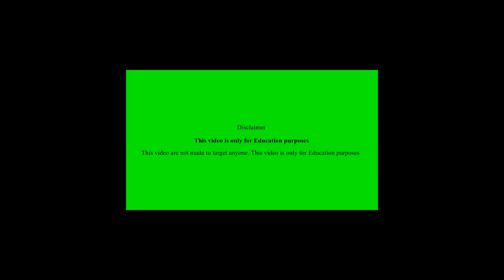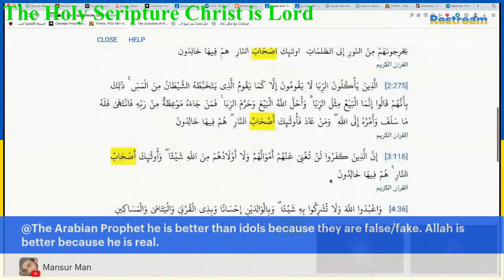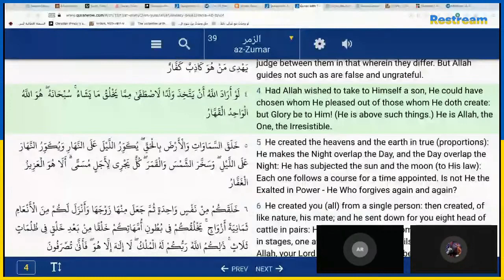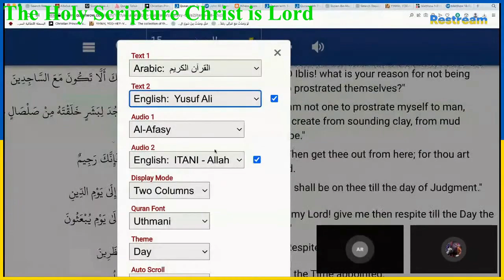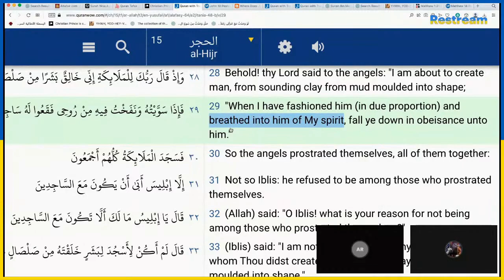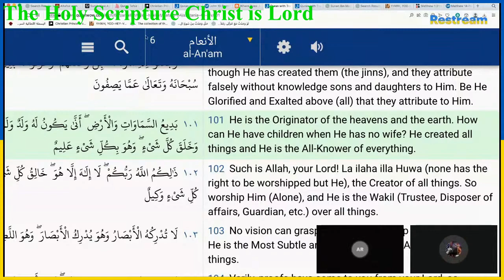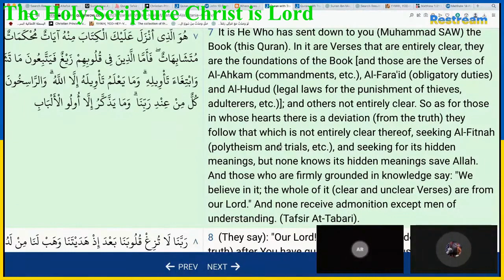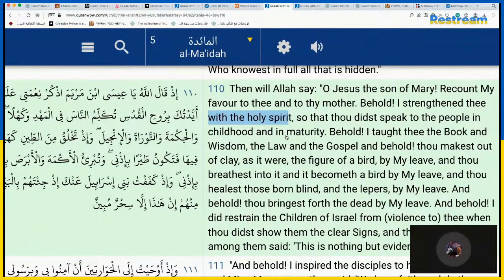Best debate for stress relief watch and laugh